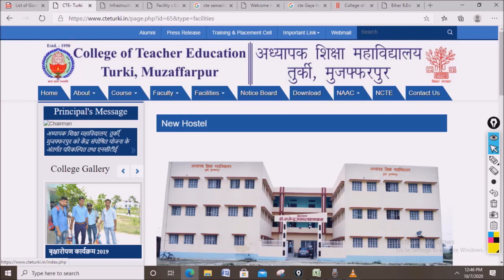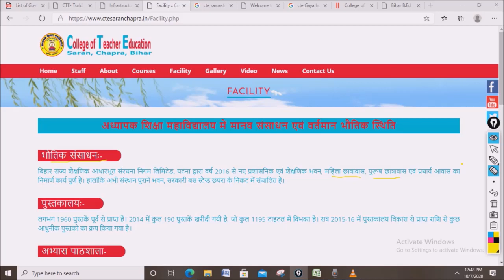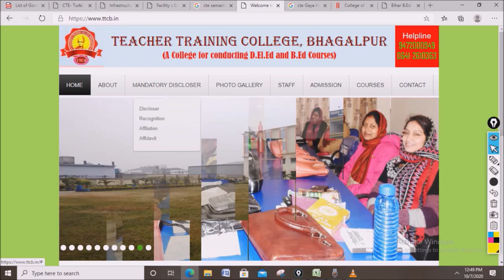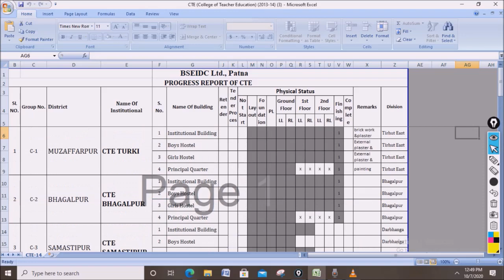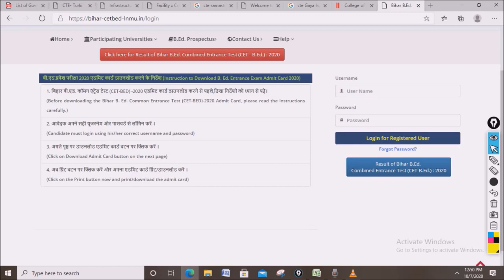Hostel in Govt. Teacher Training College| Bihar B.Ed 2020 | See website of all B.Ed college in Bihar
किस सरकारी कॉलेज में है हॉस्टल || Hostel in Govt. Teacher Training College || Bihar B.Ed 2020
List of Govt college where hostel is available

1 Womens' Training College,
North Gandhi Maidan, Patna,
Bihar-800001
Patna
University
100
2 Patna Training College,
Bankipore, Patna, Bihar800004
Patna
University
100
3 Govt. Teacher's Training
College, Turki, Muzaffarpur,
Bihar-844127
Baba Saheb
Bhim Rao
Ambedkar
Bihar
University
100
4 Govt. Teachers' Training
College, Near Ghantaghar, PO
- Bhagalpur, Dist -Bhagalpur,
Bihar - 812001
Tilak Manjhi
Bhagalpur
University
100
5 Govt. Teachers' Training
College, Chapra, Plot No. -
Zila School Campus, Vill-Zila
School Campus, Tehsil/
Taluka - Govt. Land,
Town/City-Chapra, Po- GPO
Chapra, Dist-Saran, Bihar841301
Jai Prakash
University
100
6
Govt. Teachers' Training
College, Saharsa, Plot No. -
08, Street- Kachari, Viil./PoSaharsa, Tehsil/TalukaSaharsa, Dist. - Saharsa,
Bihar - 852201
B.N. Mandal
University
100
7 Govt. College of Teacher
Education, Samastipur, Plot
Lalit Narayan
Mithila
100

No. 1560, 1556P, Street No.
Ameerganj, Vill-Dharampur,
Po-Samastipur, Tehsil/TalukaJitwarpur, Town/CitySamastipur, Dist. Samastipur,
Bihar-848101
University
8 Government Women College,
Gardanibagh, Patna, Street
No.- Chitkohra, VillDheerachak,
Gardanibagh/Patna, PoAnishabad, Tehsil/TalukaPatna, City/Dist-Patna, Bihar800002
Aryabhatta
Knowledge
University
50
 9 Govt. Teacher Training
College, Gaya, Street No- GB
Road, Vill/PO - Gaya,
Tehsil/Taluka - Gaya,
Town/City - Gaya, Dist -
Patna, Bihar - 823001
Magadh
University
100
10 Department of Education,
B.N. Mandal University, Vill.-
University Campus BNMU,
Street/Road- NH 106,
Taluka/Mandal- Sadar,
Town/City- University
Campus BNMU, Dist.-
Madhepura, Bihar-852113
Bihar B.Ed Councling Process Offical || बिहार बीएड Counseling Process Official
बिहार बीएड Counseling Process || Demo live counseling process of B.Ed. CET-2020 || Choice filling
Choice filling of bihar bed college in Bihar.
List of Constituent B.ed. College || Difference between govt. and constituent college
बीएड Constituent कॉलेज का लिस्ट देखे
 कहाँ कहाँ है ये कॉलेज
List of Govt. B.Ed college in Bihar
बिहार में सरकारी बी.एड कॉलेज
बिहार में सरकारी बी.एड कॉलेज || List of Govt. B.Ed college in Bihar | B.Ed CET-2020  | Govt. College
Bihar B.Ed
बिहार B.Ed- 2020 Result जारी | कितना Marks पर आपको सरकारी कॉलेज मिल जाइएगा | Result का  Process step
bedResult-2020
कितना Marks पर आपको सरकारी कॉलेज मिल जाइएगा
बिहार B.Ed Result जारी
Result का  Process step by step

BED CET RESULT OUT bed cet result announced by lnmu. Exam was held on 22 September 2020 for admission for bed college in Bihar. B.Ed CET RESULT OUT 2020
bihar b.ed counselling 2020